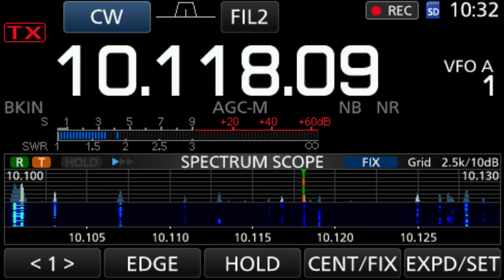9A8RA/P - 9A/DH-037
9A/DH-037, Glavica - 941m, 6 points
Association: Croatia, Region:
DalmatinskaHrvatska (Dalmatian Croatia)
Latitude: 43.69461,
Longitude: 16.5654
QTH Locator: JN83gq
QRB from JN23sh: 887.7 km